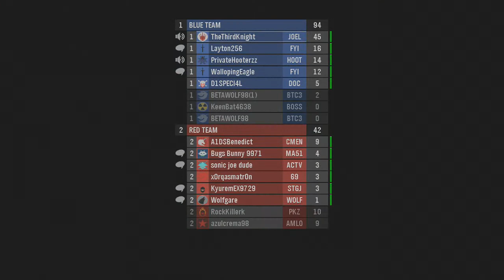Rest In Pieces